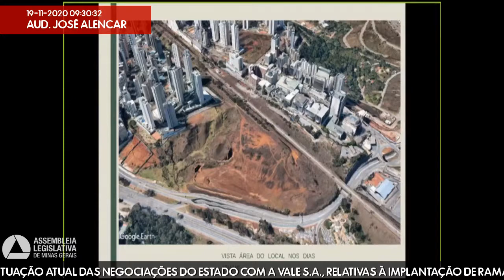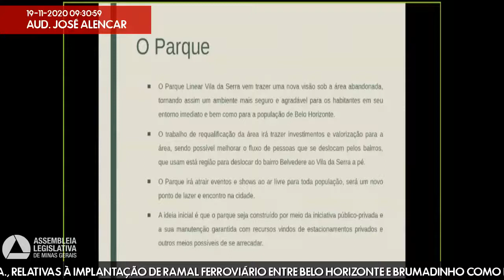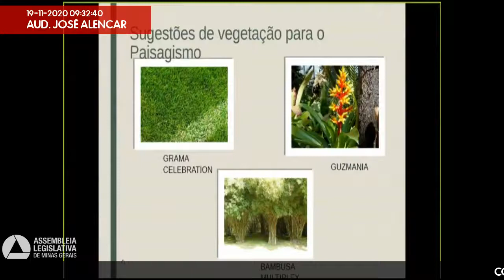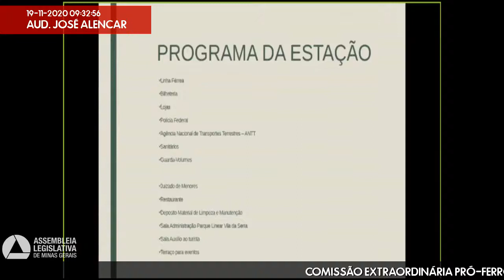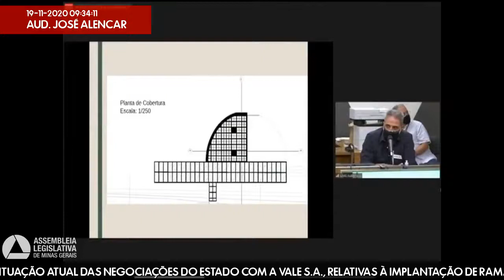19/11/2020 09:00 - Comissão Extraordinária Pró-Ferrovias Mineiras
Finalidade da audiência: Debater a situação atual das negociações do Estado com a Vale S.A., relativas à implantação de ramal ferroviário entre Belo Horizonte e Brumadinho como parte das indenizações e reparações devidas pela referida mineradora pelo rompimento da Barragem do Córrego do Feijão.